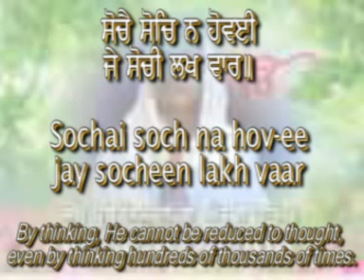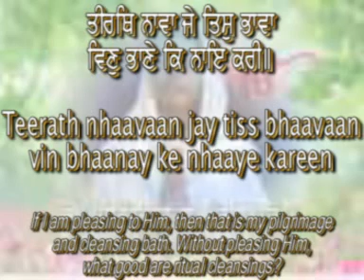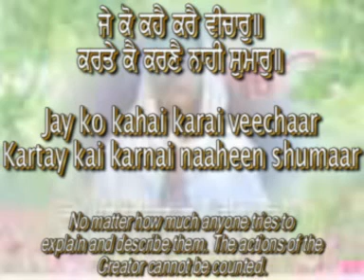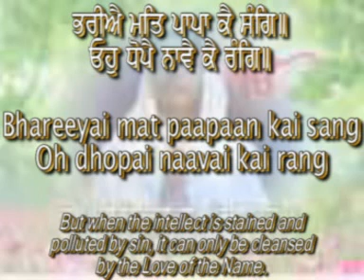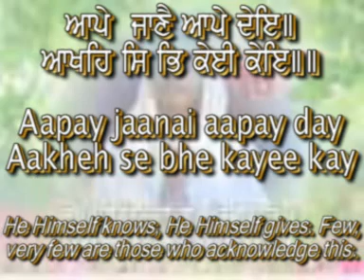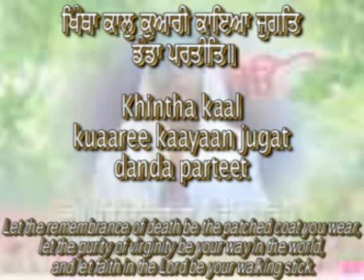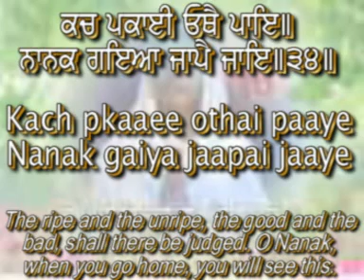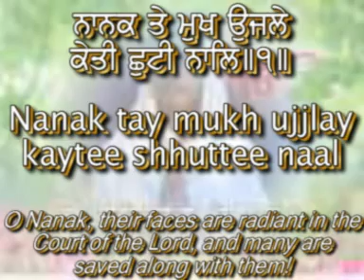"Japji Sahib" Full PathPunjabi/English Captions and Translation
Jap Ji Sahib consists of the Mool Mantra, an opening Salok, a set of 38 Paurees (Hymns) and a final Salok. This Bani is inscribed at the very beginning of Sri Guru Granth Sahib Ji. It explains how the barriers of deceit and falsehood can be broken in life and how to become one with God.

This is the most important Bani or 'set of verses', and is recited by all Sikhs every morning. The word 'Jap' means to 'recite'/'to 'chant'/'to stay focused onto'. 'Ji' is a word that is used to show respect as is the word 'Sahib'
This Bani was composed by the founder of the Sikh faith, Sri Guru Nanak Dev Ji who was the first of ten human Gurus of this faith. The Ten Gurus of Sikhism were responsible for the creation of this faith which took place over period 1469 to 1708 - a period of about 239 years. At the point when the last of these Gurus, Guru Gobind Singh Ji, departed this Earth, the Guruship was passed to the Holy Book, Siree Guru Granth Sahib Ji. Siree Guru Granth Sahib Ji is treated as a living Guru and the respect shown for Thy Commandments is unique. This Bani encompasses the spirit & theme of whole of the Sri Guru Granth Sahib.

Bibi Gurdev Kaur OBE recites Jap Ji Sahib in her melodious voice. Everyone can join in and read along as this recitation provides subtitles in Punjabi and English both. Bibiji recorded the recitation of this Bani in 1993 for her Talking Book of Three Sikh Prayers, .